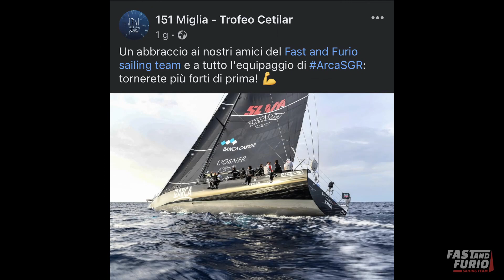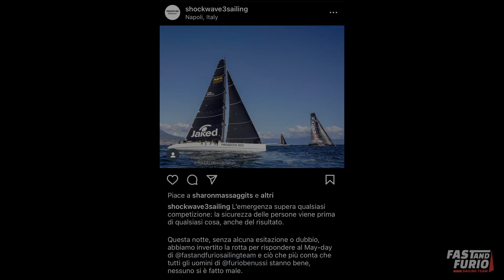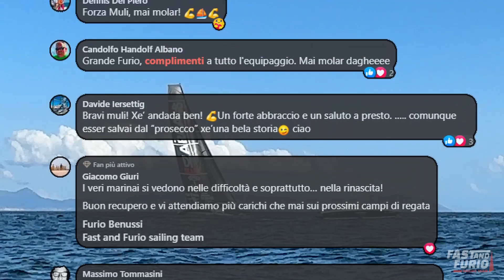Questo è quello che è successo alla Regata Tre Golfi di Napoli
In un momento molto difficile per noi, tutto l'affetto e il sostegno che ci avete dimostrato ci ha dato la forza di rimboccarci le maniche e portare avanti il nostro progetto e questa stagione 2023.
Il nostro Maxi 100 Arca Sgr oggi ha lasciato l'isola di Ponza verso i cantieri di Gaeta dove si prenderanno cura di lui in modo da poterlo rimettere in mare il più presto possibile.
Con questo video vogliamo dire GRAZIE a tutti voi che ci sostenete, a tutto il nostro equipaggio, ai ragazzi che sono rimasti con la barca da quel sabato notte, ai tecnici che ci hanno assistito e ai nostri partner che ci hanno spinto a guardare avanti senza paura.
E noi guarderemo avanti, per continuare questa stagione. Come? Ve lo sveleremo nel prossimo post!
Intanto su il volume, schermo intero, questo video è per Voi!